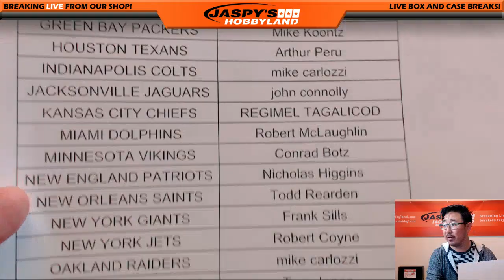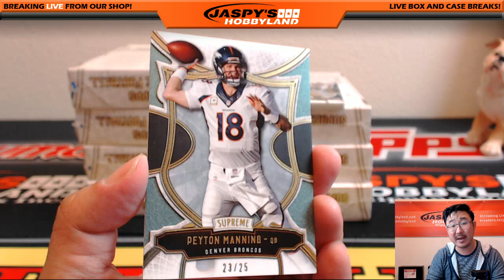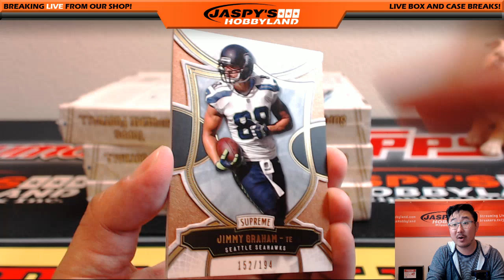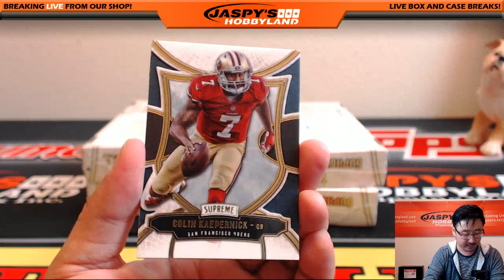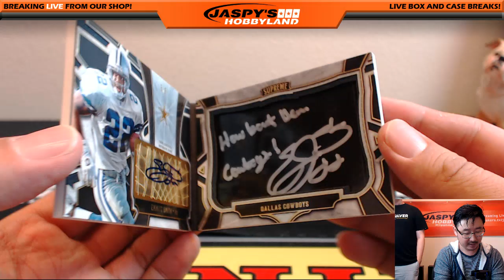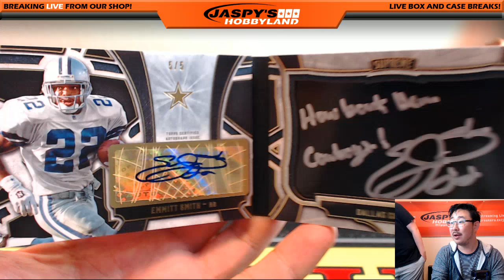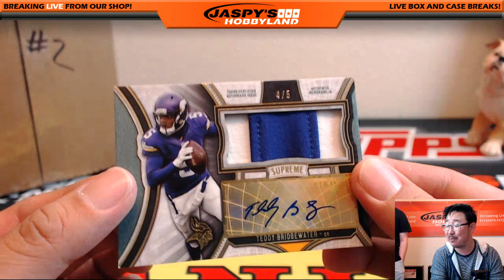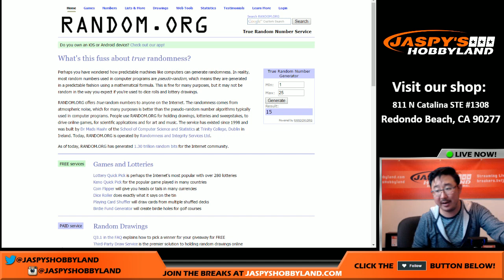2x BOOKS! + #1/1 DUAL AUTO! - 6/30/16 [8Box PYT] #1 - 2015 Topps Supreme Football